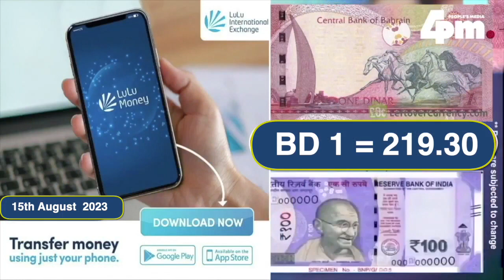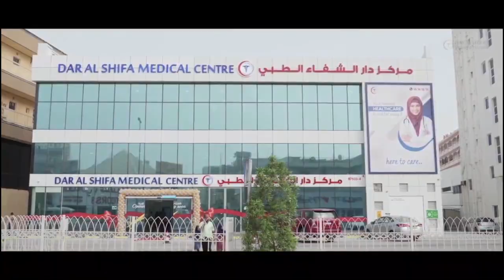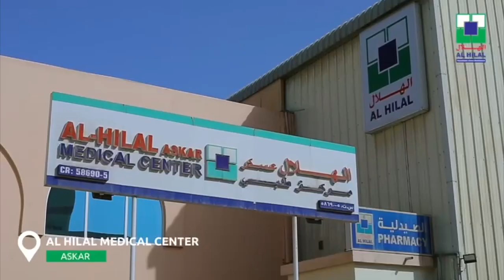15th August 2023 I ഇന്നത്തെ ബഹ്റൈൻ വൃത്താന്തങ്ങൾ സമഗ്രമായി അറിയാൻ ഫോർ പി എം ന്യസ് ബഹ്റൈൻ അപ്ഡേറ്റ്